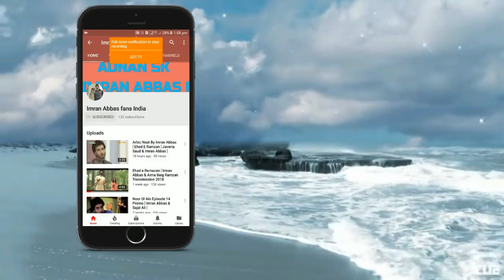Imran Abbas Live Session on Instagram for 1.8 Million followers | Session 16 | Imran Abbas Fans